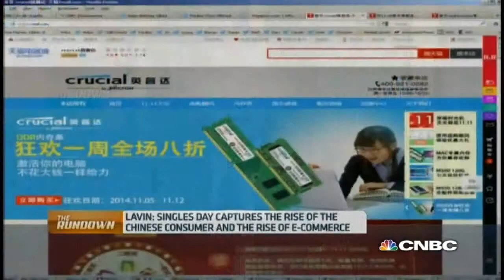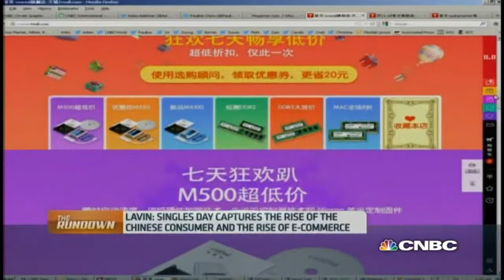The Singles' Day Opportunity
Export Now CEO Frank Lavin discusses the opportunity for brands competing in Singles' Day.